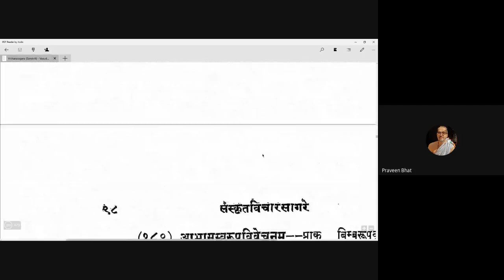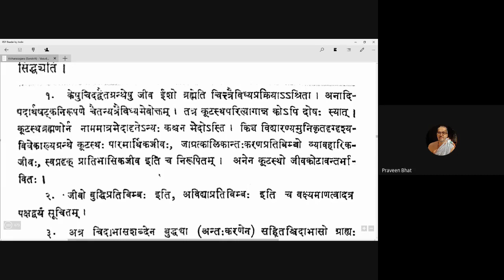Vicharasagara 061 20200923 (4.175-4.179)